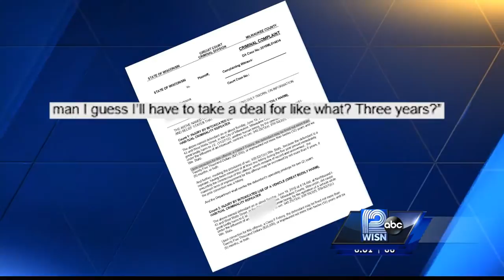Court orders accused I-43 wrong-way driver to stand trial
The court ordered Chaze Biami to stand trial on 13 felonies. He's accused of going the wrong way and crashing into another vehicle, paralyzing a 5-year old child from the waist down.